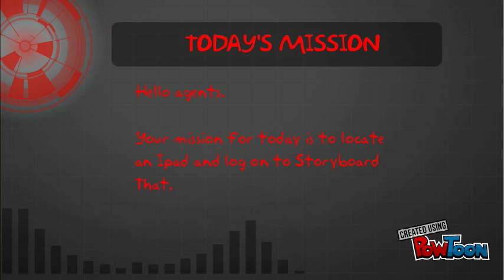Secret Mission: Storyboard That Comic Strip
Students should create a comic strip using Storyboard That. They should then upload it to Padlet. -- Create animated videos and animated presentations for free.  PowToon is a free tool that allows you to develop cool animated clips and animated presentations for your website, office meeting, sales pitch, nonprofit fundraiser, product launch, video resume, or anything else you could use an animated explainer video. PowToon's animation templates help you create animated presentations and animated explainer videos from scratch.  Anyone can produce awesome animations quickly with PowToon, without the cost or hassle other professional animation services require.